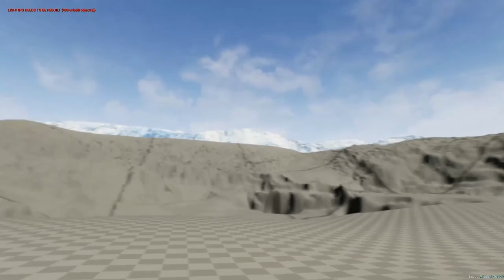Cheropie Game - Update #03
NOTE: This video is not intended for children. It is part of a series of videos where I break down all of the features developed for my indie game Cheropie.

I'm not holding back anymore with game development. I've gone all out and have started constructing a world larger than Skyrim. It's still in very early stages, but it still looks kinda awesome.